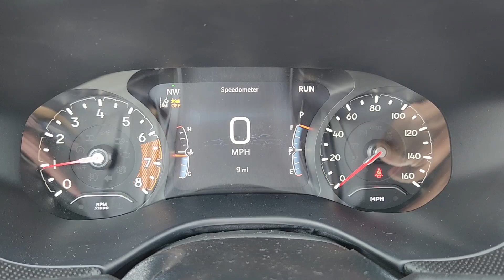2025 Jeep Compass Latitude Denver, Aurora, Centennial, Commerce City, Littleton CO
New 2025 Jeep Compass Latitude available at Larry H Miller Colorado Jeep located in 350 S Havana St, Havana, CO, 80012.
Stock#: DCJ250005 - VIN#: 3C4NJDBN8ST504112

Please mention the stock# DCJ250005 when you contact the dealership for this vehicle.

You'll have love at first sight with the   2025  Jeep Compass. The Compass delivers refined sophistication, versatile SUV capability, the latest safety features, and an adventurous spirit. These are just some of the great options this vehicle comes with: Heated Steering Wheel
, Pre-Collision System, Intelligent Auto on/off High Beams, Lane Departure Warning, Keyless Entry, Turbocharged Engine, 4 Cylinder Engine, Fog Lamps, Lane Keeping Assist, Remote Engine Start. Don't settle for average when you can have excellent. Drive the Compass.